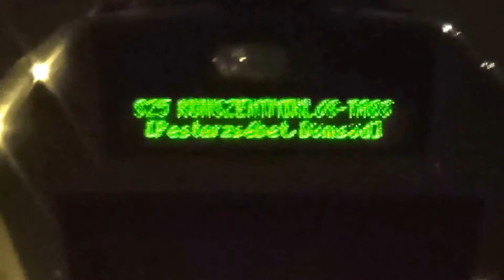Budapest Ferencváros: S25 személyvonat érkezik Kőbánya-Kispest felől